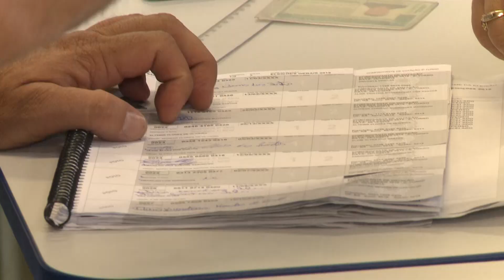Cachoeira do Sul sem crimes eleitorais no segundo turno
Juiz da 10ª Zona Eleitoral, Afonço Carlos Bierhals, garantiu que o trabalho no 2° turno das eleições foi calmo e que isso já era esperado. Ele justificou à nossa equipe porque foi tão diferente do 1º turno.